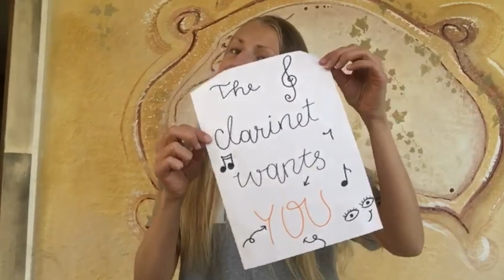Klarinette - Musikum Seekirchen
Kleines PANOPTIKUM über
die KLARINETTE am Musikum Seekirchen